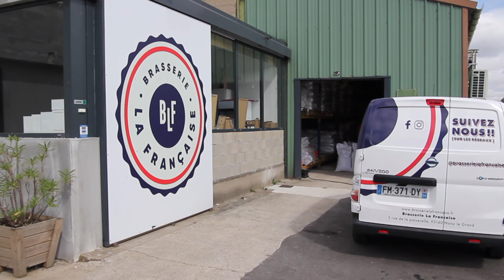La meilleure bière du Val-de-Marne: La Brasserie La Française est sur Vincennes TV.fr.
La meilleure bière du Val-de-Marne: La Brasserie La Française est sur Vincennes TV.fr rencontre avec Antoine Philippe.